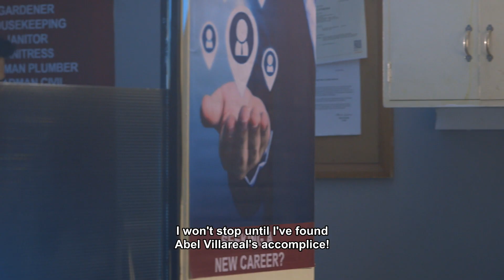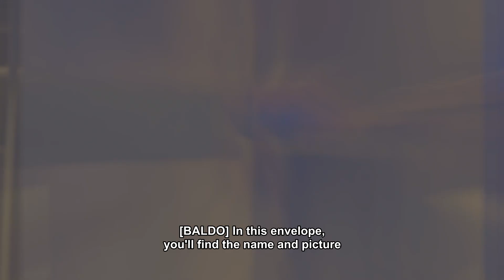Flower Of Evil Midseason Trailer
Sa paggising ng totoong Jacob Del Rosario, mas mapapalapit na sina Iris at Daniel sa katotohanan!

Huwag palampasin ang mga susunod pang exciting scenes ng FlowerOfEvil every Thursdays and Fridays, 8PM on Viu, iWantTFC, and IPTV(USA & CANADA ONLY) & every Saturdays and Sundays, 9PM on Kapamilya Channel, A2Z and Jeepney TV!